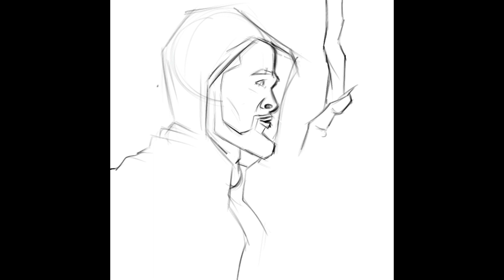KEVIN DURANT finishes the CLIPPERS 4-1 | hoopART64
This is a SPEED PAINT | FAN ART | ILLUSTRATIONS | BIOGRAPHY of celebrities mostly basketball players.